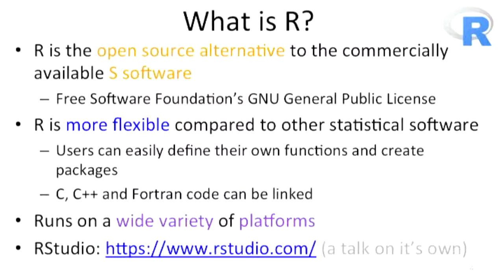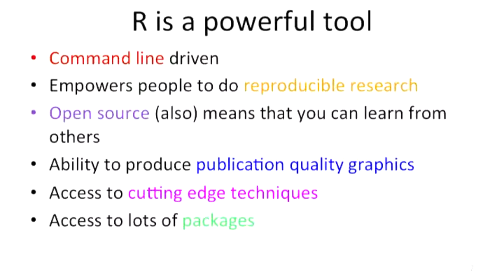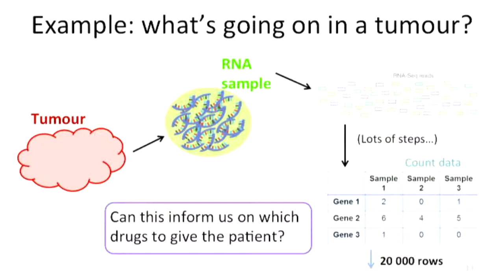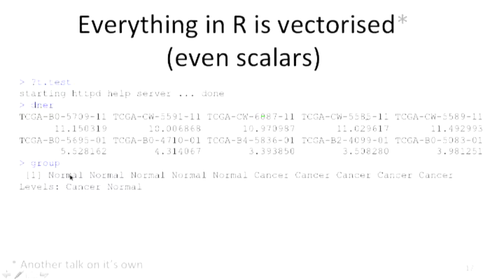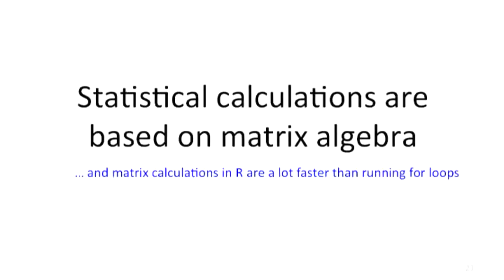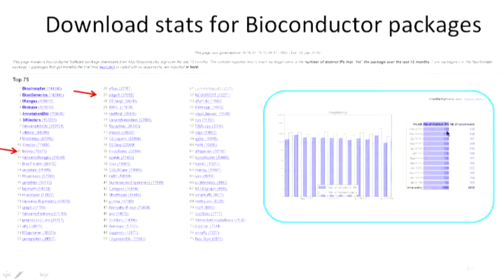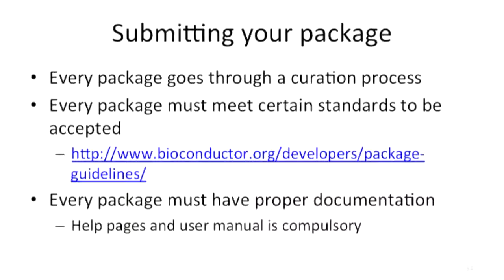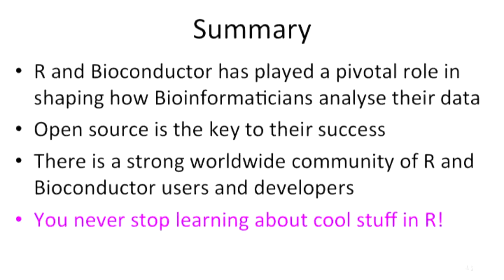R and Bioconductor: open source software for analysing genomic data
Belinda Phipson